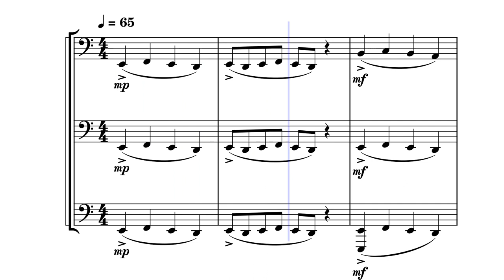Sharkboy's Lullaby Tuba Fanfare